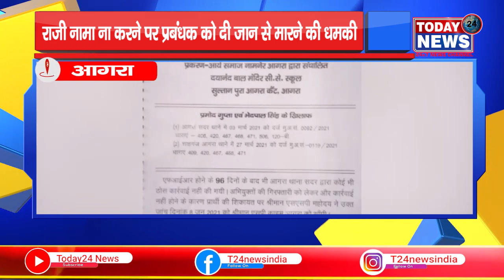राजी नामा ना करने पर प्रबंधक को दी जान से मारने की धमकी / II TODAY24 NEWS CHANNEL 24x7 II